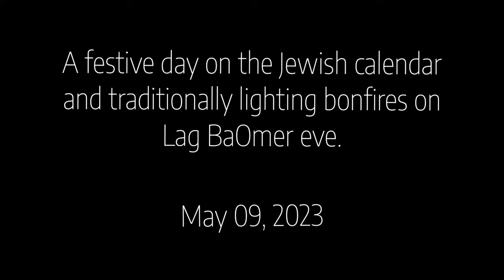2023 05 08 - בית חבד, קרית שרת, חולון חגיגות ל''ג בעומר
לקחתי את ריקה, בת הזוג הפיליפינית שלי, לראות מה זה חגיגות ל"ג בעומר.